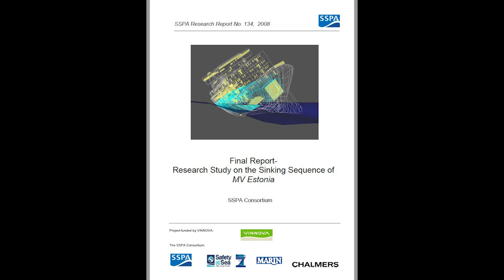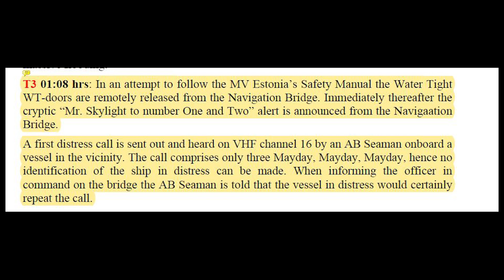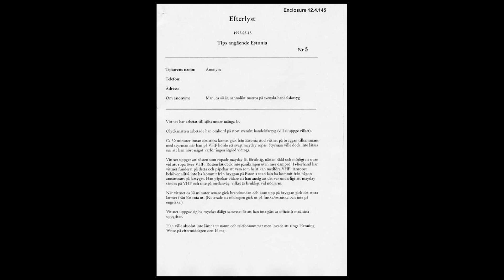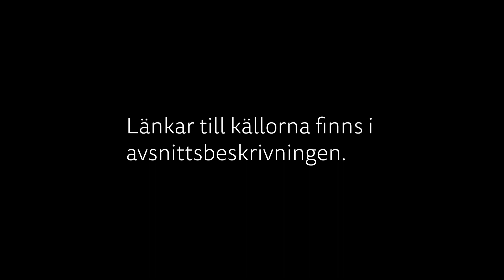Estonia - ett tidigt nödrop?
I den här videon tittar jag närmare på varifrån uppgiften om ett tidigt nödrop, redan runt 01:08 estnisk tid kommer.

Vill du bli medlem på kanalen? Följ den här länken för att läsa vad det kostar och vad du får